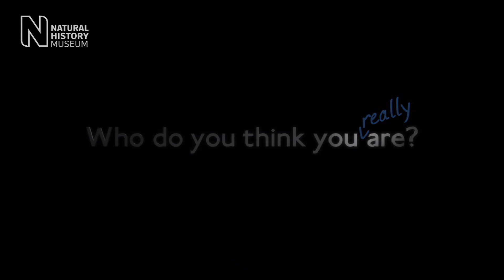Augmented Reality at the Natural History Museum, London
In addition to seamlessly integrating virtual and real content, augmented reality systems in museums must provide a viewing interface that is flexible and robust enough for thousands of people to use. From Computer's July 2012 issue